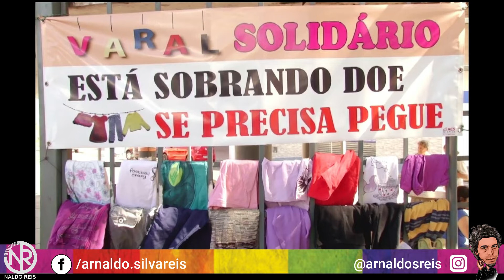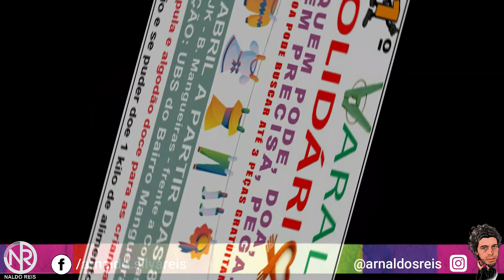varal solidário video